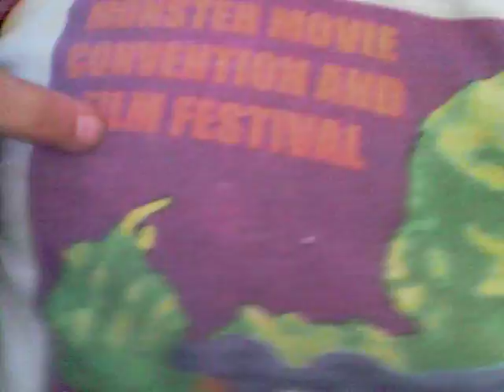David ROCK Nelson SPEAKS on people in videos who say "Don't show it publicly"! -Part 1 of 4!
David ROCK Nelson SPEAKS on those who put themselves in videos then say "Don't show that publicly"! "Yeah, You Tell 'em, ROCK! tell it like it IS, MR.  ROCK! You 'ROCK', ROCK"! "heeeeh"! -Your "fiend", ROCK! Taped by ROCK himself, Sun. evening August 15th, 2011 at 7:55 pm(CST) in Des Plaines, IL.